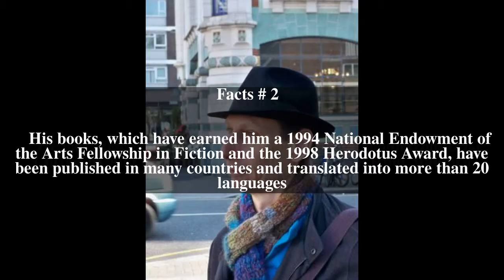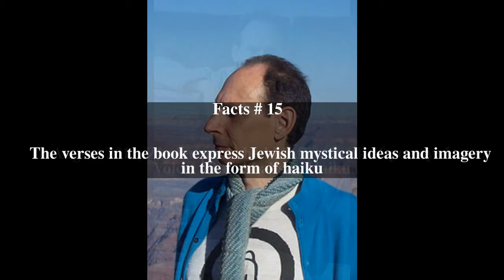Richard Zimler Top # 15 Facts